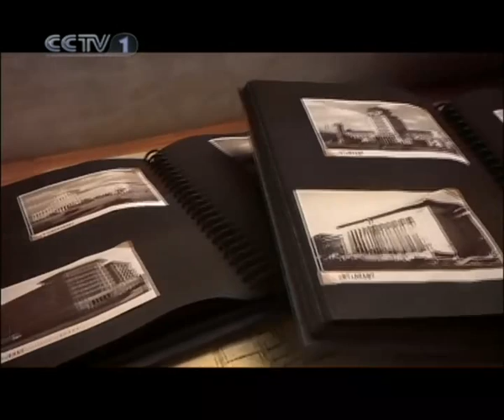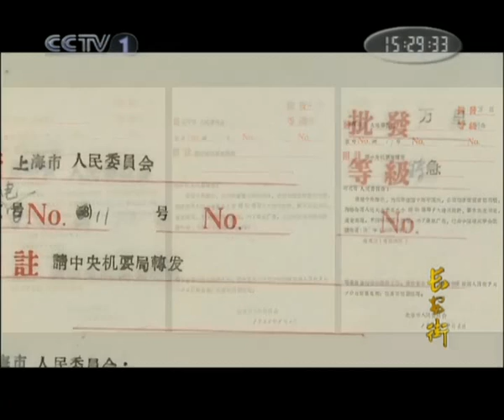长安街_第3集_燃情岁月 1/3